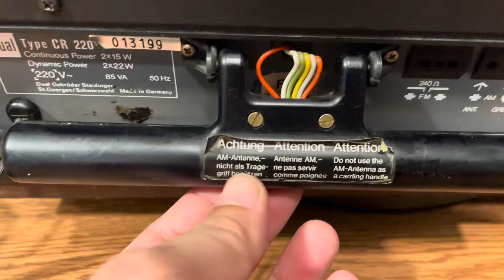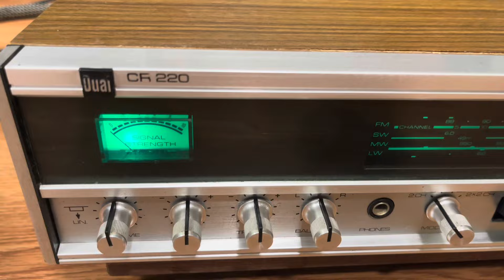Dual CR 220_Nội thất đẹp như xuất xưởng_Đánh Loa cổ_Đồng trục_Toàn dải_Độ nhạy cao cực phê❌ĐÃ BÁN❌